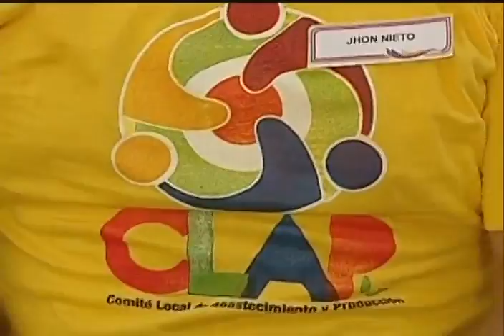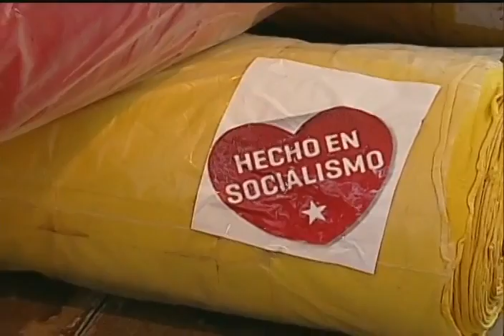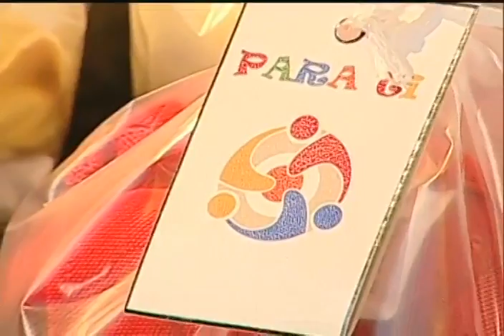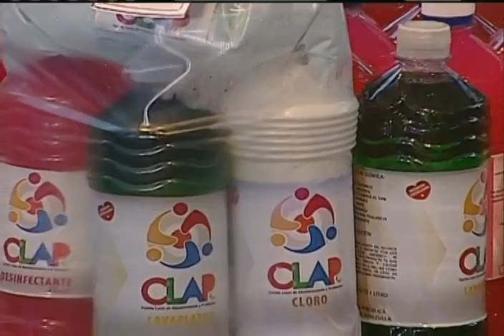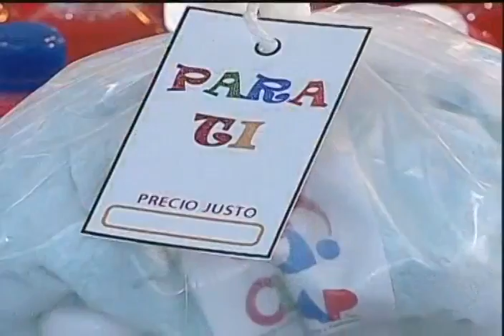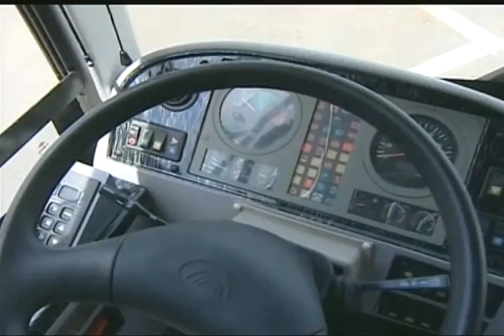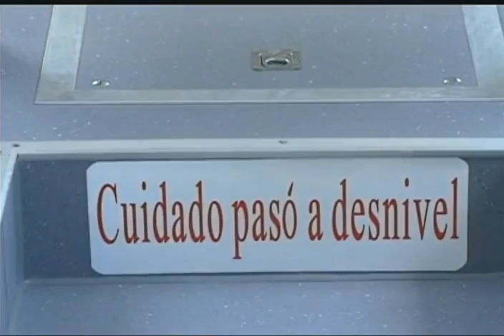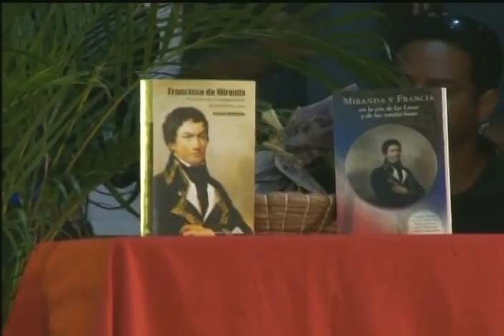Presidente Nicolás Maduro, activación de planes textiles del Motor de Economía Comunal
13 de julio de 2016, cadena completa desde el Parque Ezequiel Zamora (El Calvario). Quinto motor.